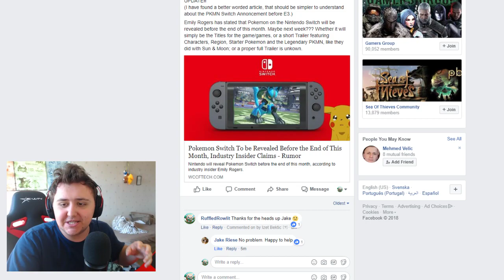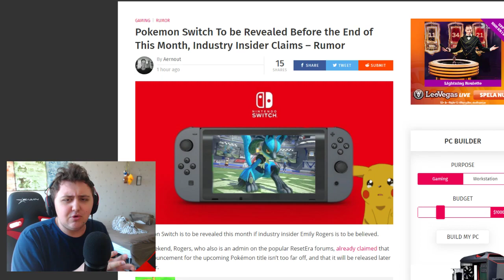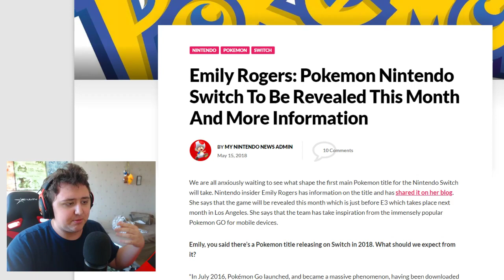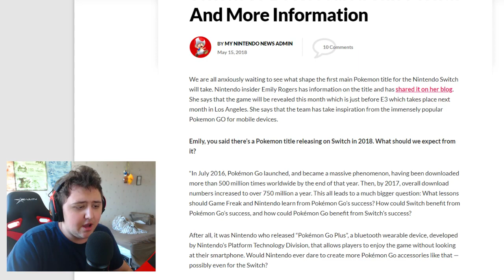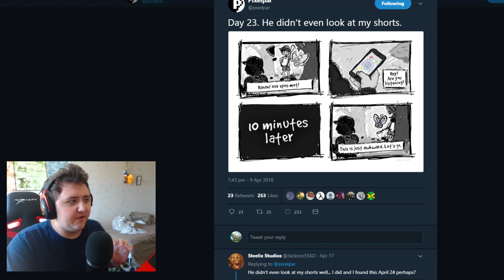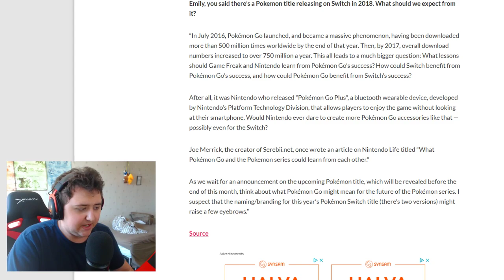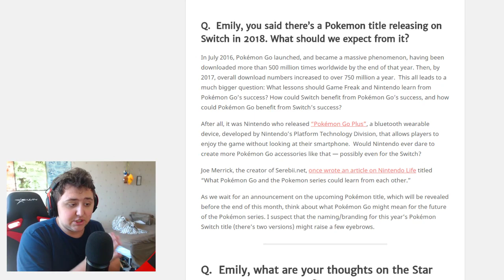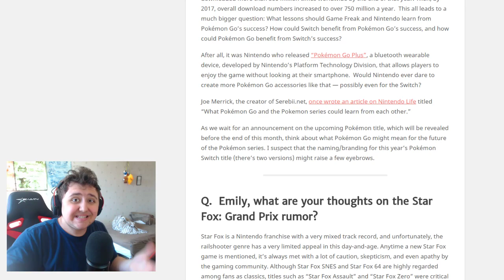Pokémon Switch Rumour! Announcement & Reveal Coming This Month Rumour!?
So industry insider emily rogers is currently claiming that the Pokémon Switch games will be revealed this month of may! And I honestly do not know what to say about this because it is very interessting!

Hey Guys, RuffledRowlit here! If you are a fan of Pokemon then you came to the right place, if you´re looking for videos on Pokemon Rom Hacks & Fan Games, Pokemon Top 5's, Pokemon Top 10's, Pokemon Theories, Pokemon Rom hack Showcase, Pokemon Fan game showcase aswell as, Top 10 Best Pokemon Rom hacks 2018. And if you enjoy Pokemon Theories, And want information on, Pokemon News, Pokemon Leaks, Pokemon News, Pokemon new game, pokemon new games. If you are also interessted in things like, Pokemon Gameplay of, Pokemon ultra sun and ultra moon. If you enjoy general Pokemon content then stick around because I post loads of such things and you can see, Pokemon mmorpg, Pokemon Shiny hunting, and Pokemon generation 8, Pokemon gen 8, and Pokemon switch, pokemon switch gameplay in the future & much much more on the channel! so subscribe to keep up to date with all the Pokemon content that you can desire.